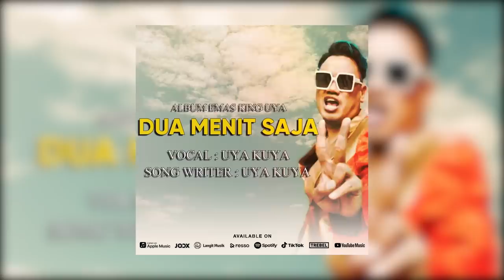KAMARUDDIN SIMANJUNTAK: TERNYATA INI 3 MOTIF BRIGADIR J DI BUN*H‼️